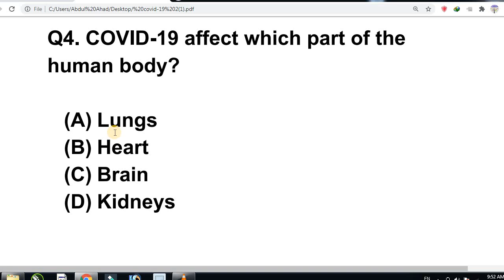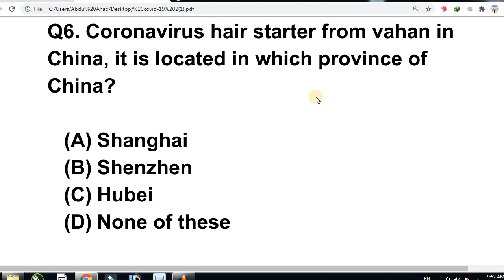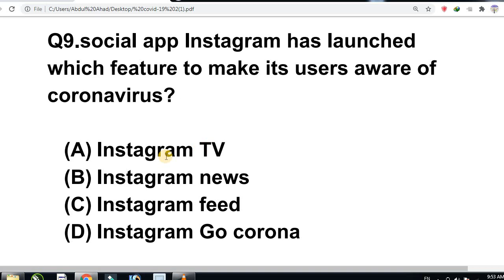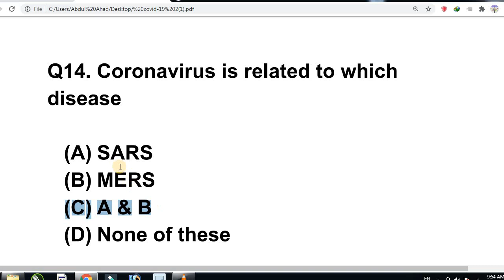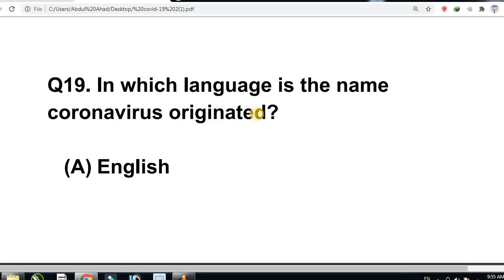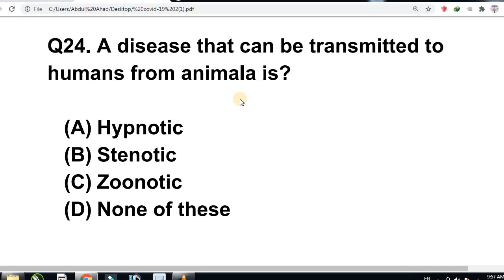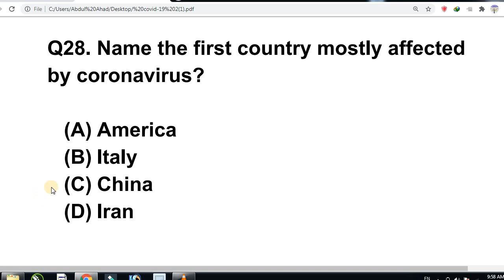MCQ'S On Corona virus(COVID-19) Part 1 | Expected MCQ'S For PPSC, FPSC, NTS, PTS | General Knowledge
title  MCQ'S On Corona virus(COVID-19) | Expected MCQ'S For PPSC, FPSC, NTS, PST Exams | General Knowledge